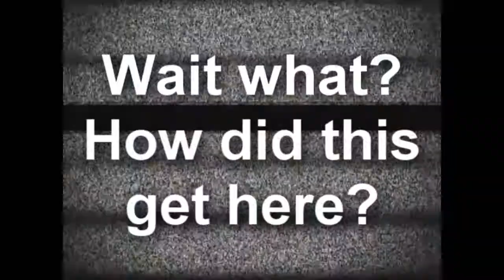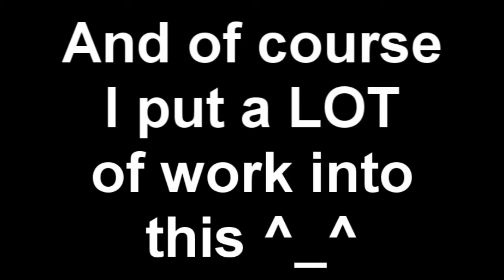Operation: Ice Cream Tank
Can you name ALL the references in this video?